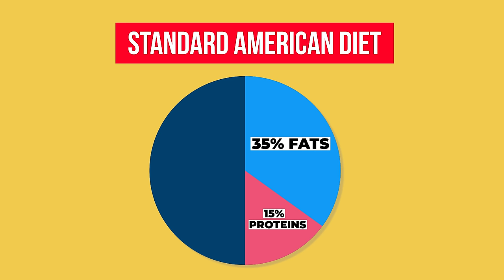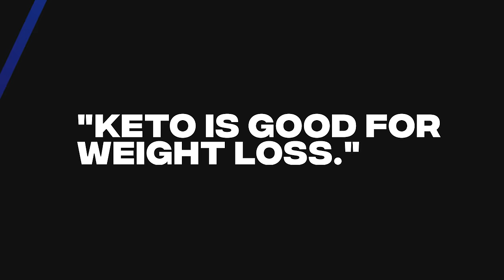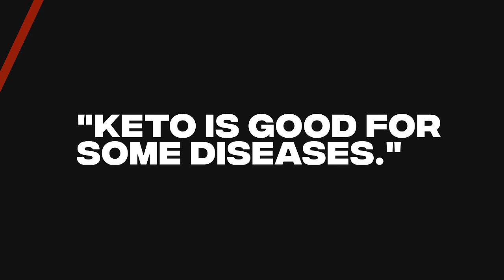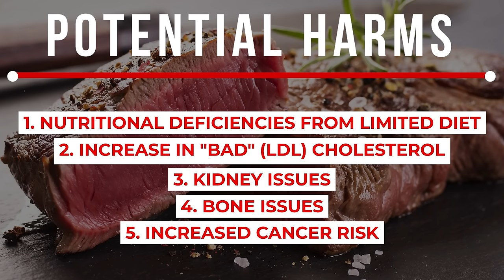Doctor Mike on Diets: Ketogenic Diet | Diet Review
Hey guys! I am back with the next installment of my diet review series. This week I am covering the incredibly popular ketogenic diet. Within the last year or two, the keto diet has soared in popularity and I can understand why. It is a simple diet where counting calories isn't important (who wants to count calories) and you get to eat a bunch of really delicious foods.

If you are curious, the name of the diet comes from the ketone bodies produced within your body as a result of switching your body to fuel itself through fats instead of carbs. This is also referred to as a state of ketosis.

Video Breakdown:

Opener- 0:23
Nutrition Basics- 0:28
How it Works- 1:05
Keto Claims- 2:12
Potential Harms- 5:07
Final Thoughts- 5:27
Bloopers- 6:18

I know many of you want to lose weight and there are tons of videos on weight loss out there. But I want to give you an honest doctor's take on the keto diet, which is essentially a high fat low carb diet. Its claim to fame is that helps to burn body fat for energy, therefore helping you lose weight quickly. But is fast weight loss even healthy? + Is this the best weight loss diet?

Anyway, I could go into more detail covering the smallest intricacies of the diet but I did not want to weigh down the video, both literally and figuratively. Please let me know if this is too little, too much, or just the right amount of information about intermittent fasting.

Also, I want you to remember that diets are not all about weight loss but more importantly about eating healthy. So let's get started with the Keto diet explained / Ketogenic diet explained diet review!

I sincerely hope you enjoy, and definitely let me know if you want more videos like this by giving it a like and a share.

340 W 42nd St # 2695

Dr. Mikhail Varshavski D.O.